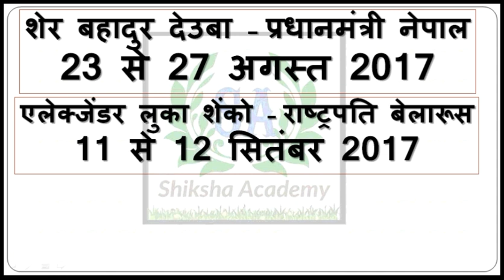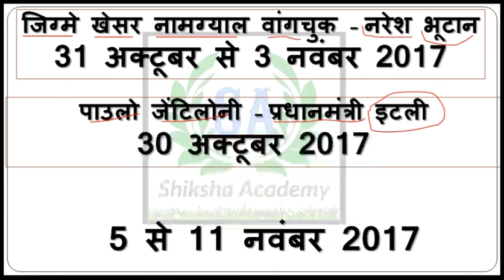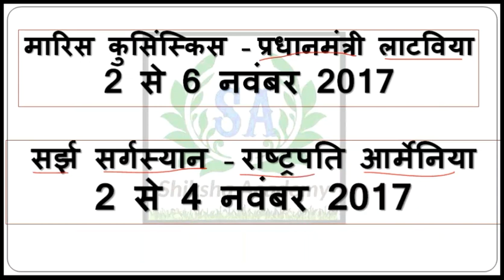2017 भारत आए विदेशी राष्ट्रपति प्रधानमंत्री मेहमान अपडेट सूची 2018